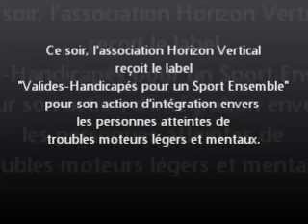Reportage Horizon Vertical